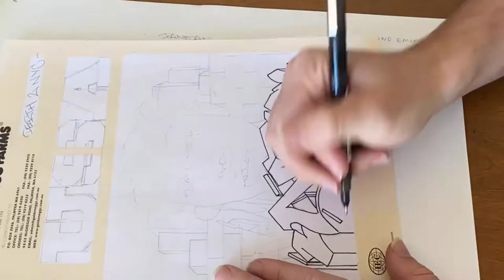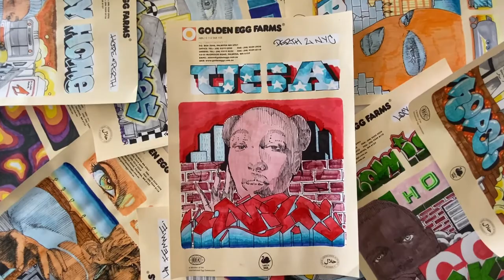Stuck In The Crib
From NYC to Perth, join Hope as he creates a piece for Perth Street Art and The Butcher Shop's ISOLATEANDCREATE competition.